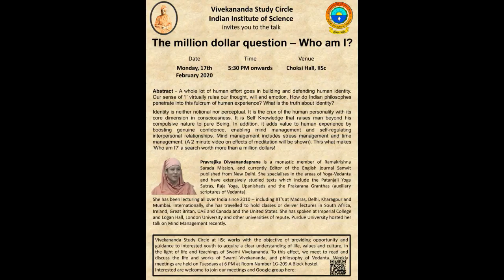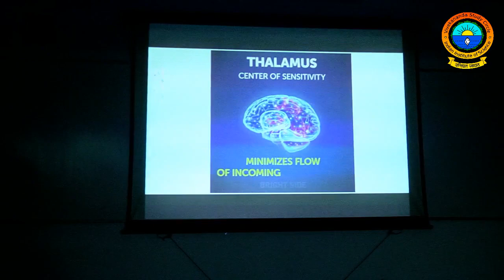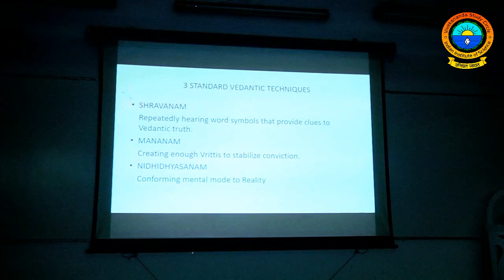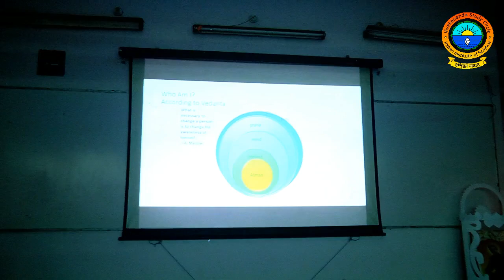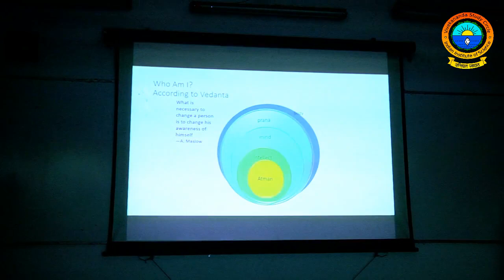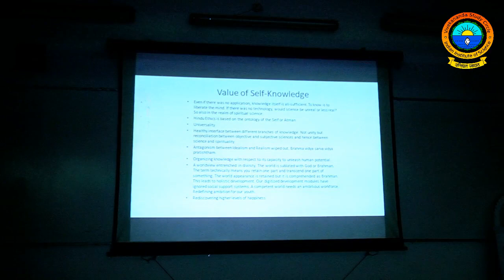The million dollar question - Who am I? talk by Divyanandaprana Mataji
This is a talk given by Divyanandapranan Mataji at IISc Bangalore on 17th February, 2020.

A whole lot of human effort goes in building and defending human identity. Our sense of ‘I’ virtually rules our thought, will and emotion. How do Indian philosophies penetrate into this fulcrum of human experience? What is the truth about identity? Identity is neither notional nor perceptual. It is the crux of the human personality with its core dimension in consciousness. It is Self Knowledge that raises man beyond his compulsive nature to pure Being. In addition, it adds value to human experience by boosting genuine confidence, enabling mind management and self-regulating interpersonal relationships. Mind management includes stress management and time management. This is what makes ‘Who am I?’ a search worth more than a million dollars!